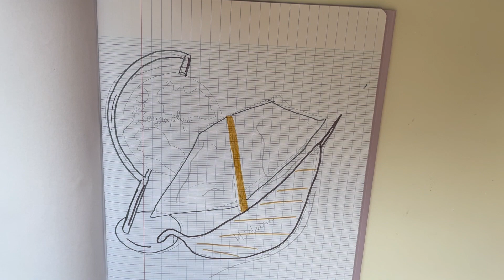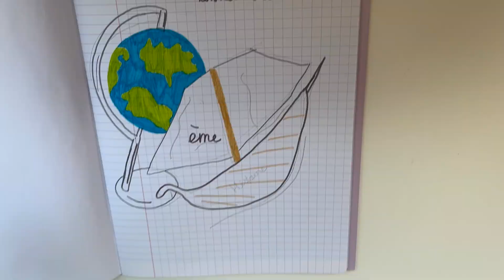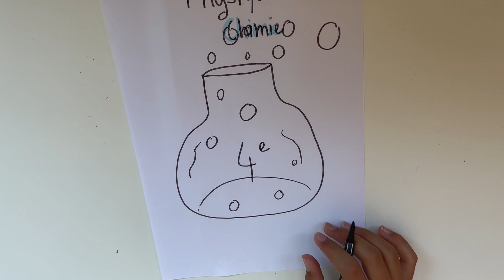Pages de garde...back to school #2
Hello tout le monde, aujourd'hui je fais mes pages de garde avec vous j'espère qu'elles vous plairont et vous donneront des idées ; n'oubliez pas de liker la vidéo et vous abonnez à ma chaine pour me soutenir.

Bon visionnage :)

Chapitres:

0:00 Intro
0:13 Anglais
3:18 Maths
4:14 Histoire-géographie
6:30 Français
8:55 SVT
11:48 Physique-chimie